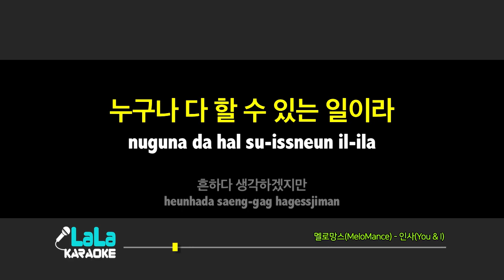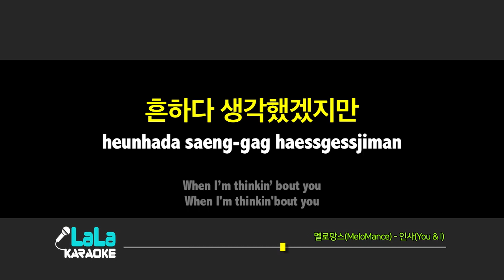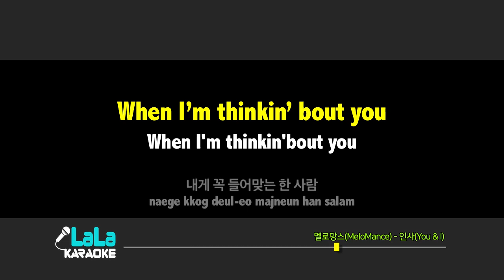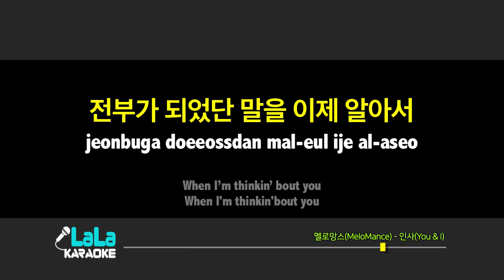멜로망스(MeloMance) - 인사(You & I) (여자키,Female) / LaLa Karaoke 노래방 Kpop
멜로망스(MeloMance) - 인사(You & I) 노래방 (karaoke)

멜로망스(MeloMance) - 인사(You & I) Karaoke (Instrumental)